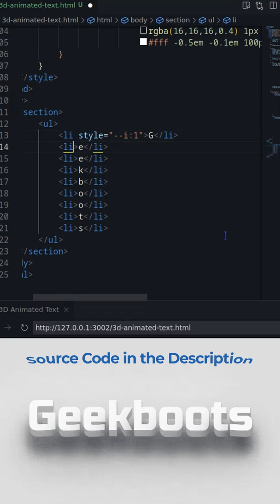How to create 3D Text with Animation using HTML CSS only | Geekboots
In this video you'll learn to create a 3D text using text-shadow and animate it with CSS 3 keyframes animation.